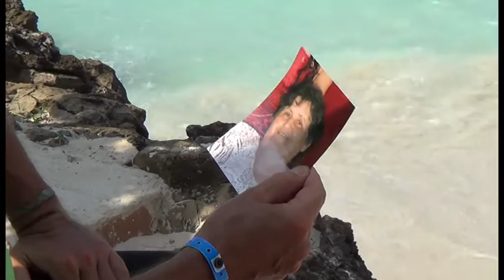Jos de Rooij - Nancy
From the cd "En alta mar"

Words: Jos de Rooij
Camera: Yosdel de la Paz Cruz